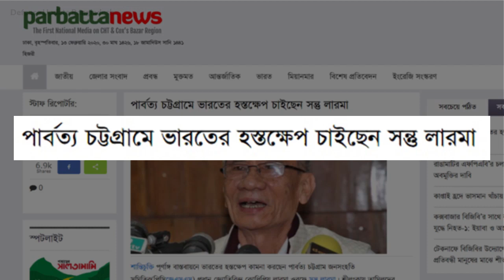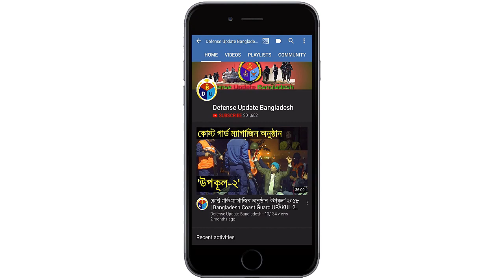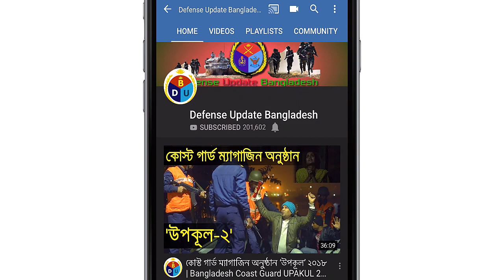চট্টগ্রাম আলাদা করতে ভারতের হস্তক্ষেপ চায় সন্তু লারমা